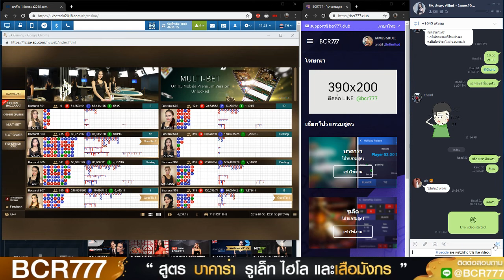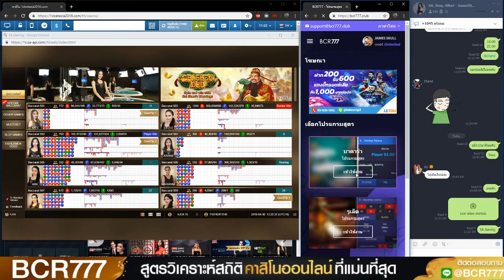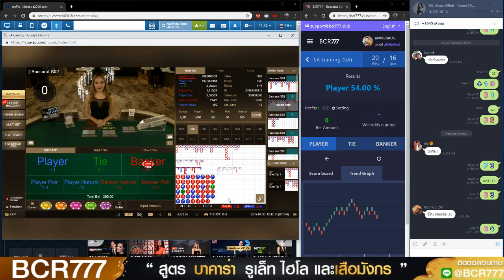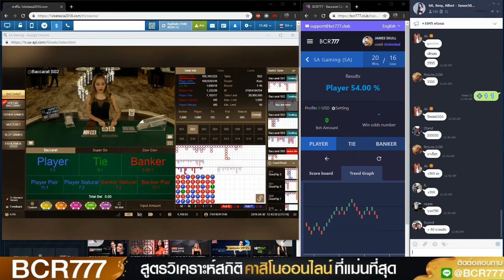🔴สด! นำเล่น SA Gaming แทงไม้ละ 10 บาท แจกสูตรบาคาร่าฟรี EP 10 YouTube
1XBET สวัสดีปีใหม่ไทย และมอบของขวัญฉลองสงกรานต์นี้ แจกทอง 10 เส้น ง่ายๆแค่ ร่วมสนุกกับเว็บเรา และแจ้งเจ้าหน้าที่ว่าขอรวมลุ้นรับสร้อยคอทองคำ วันนี้ - 30 เมษายนเท่านั้น! สอบถามคลิก

สะสมแต้มเดือนเมษายนนี้ รับโบนัสคืนเงิน 500 บาท เช่นเดิมนะคะ เริ่มฝากเงินและสะสมแต้มได้เลย 5 แต้มเท่านั้น ขั้นต่ำแต้มละ 500 บาทต่อการฝาก 1 ครั้ง ใน 1 วัน คลิก